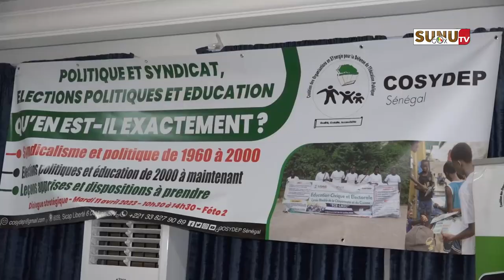Dame tire sur Cheikh O. ANNE : s'il veut l'affrontement il l'aura!